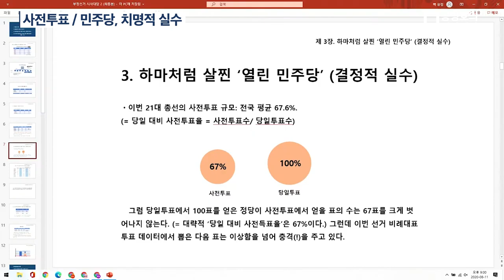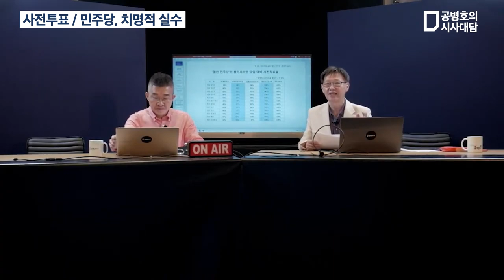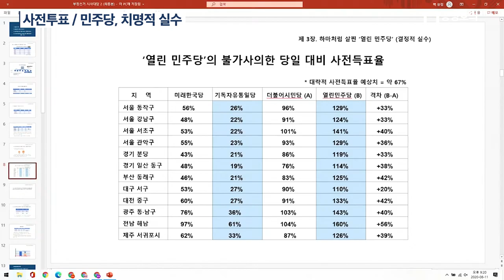사전투표 / 민주당, 치명적 실수 / 최태림(출판인) (3/4) [공병호TV]